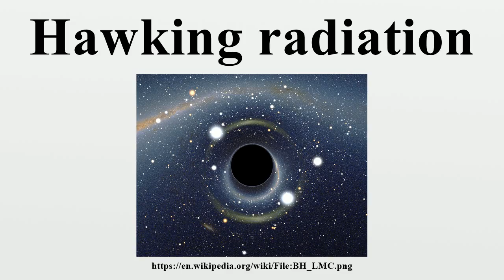Hawking radiation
Hawking radiation is black-body radiation that is predicted to be released by black holes, due to quantum effects near the event horizon.It is named after the physicist Stephen Hawking, who provided a theoretical argument for its existence in 1974, and sometimes also after Jacob Bekenstein, who predicted that black holes should have a finite, non-zero temperature and entropy.

Image-Copyright-Info
Author-Info:   User:Alain r

Image-Copyright-Info